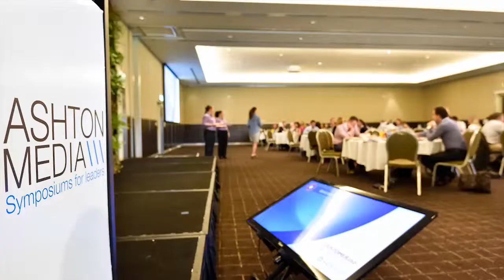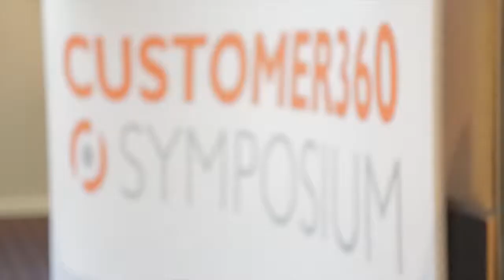Delegate Testimonials - Customer 360 Symposium 2014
Hear what delegates had to say about the Customer 360 Symposium 2014.

Ashton Media - Symposiums for Leaders
We are Ashton Media, leaders in the creation of highly targeted, invitation-only, executive level conferences.